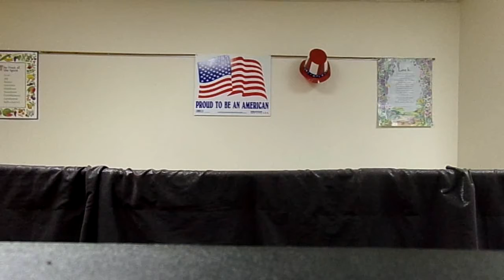Spring TV Puppet Show May 24